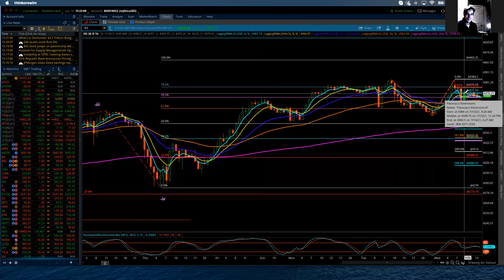Elliott Wave - ES - July 14, 2021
Wednesday's trade resembled Tuesday's very closely.  I am still leaving open if current highs have completed the larger advancing sequences.  The pattern in progress off of yesterday's 4383.75 high continues to suggest two scenarios - The first being that off of the 4383.75 high the ES has started lower in a 5 wave decline.  If this is the case, waves 1 and 2 are likely complete with wave 3 down underway.  Again, this would suggest the wave 3 will begin to accelerate to the downside breaking support at 4355 to 4349 and again at 4341 to 4335 before finding support to complete at 4327 to 4322 before a wave 4 bounce begins.  The second scenario is very similar in that the ES would be forming an a-b-c correction off of the 4383.75 high.  If this is the case waves A dn B are complete with the market in the beginning stages of the wave C decline.  Support at 4349 could complete the move, but more likely the move would find stronger support at 4335 to 4341 to complete and allow the next advancing sequence to begin.